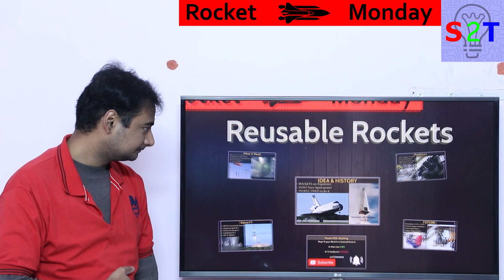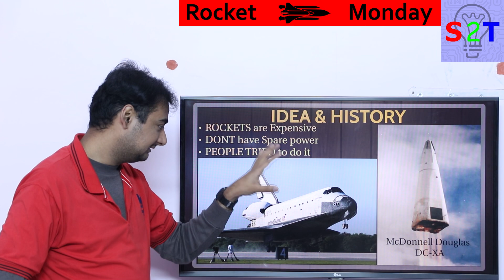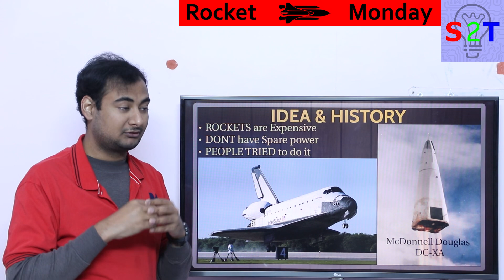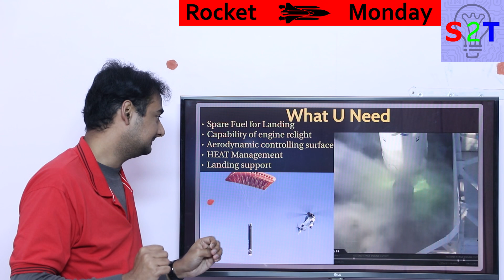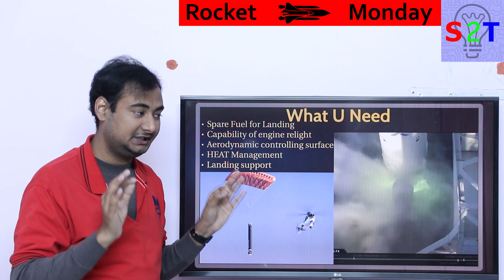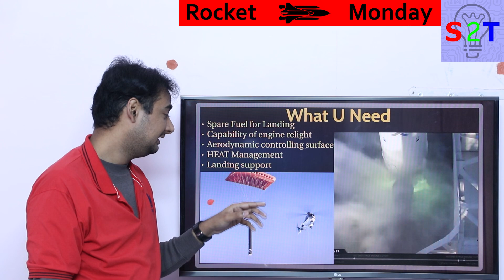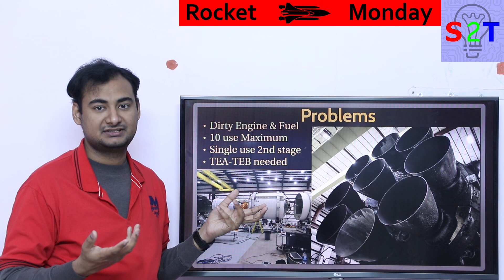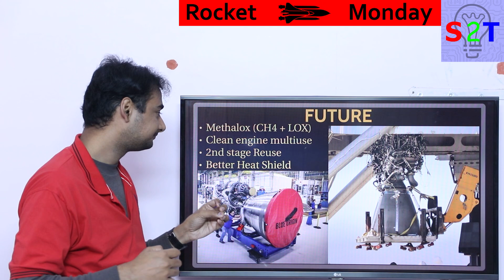Rocket Monday Ep82(Reusable Rockets Explained)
In this ep, we will talk about reusable  rockets
the idea and the history behind it
what do you need for it
Flacon 9 success
Problems with the system
what we can expect in the future